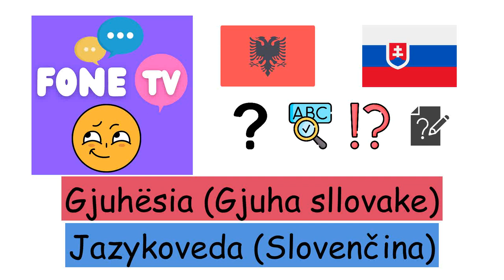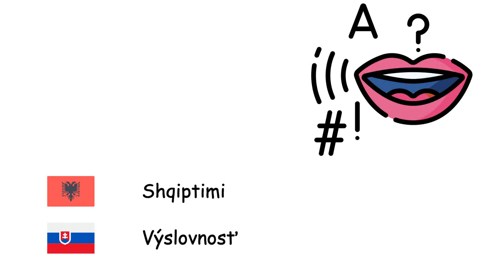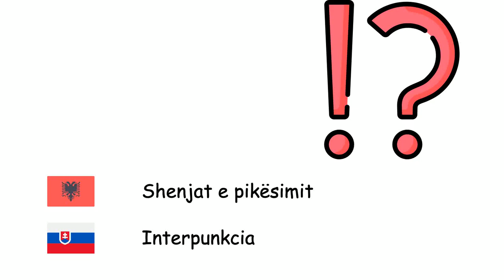Gjuhësia (Gjuha sllovake) (sq-sk)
Fone TV
sq-sk-36
Jazykoveda (Slovenčina)
Gjuha - Jazyk
Fjalia - Veta
Pyetja - Otázka
Sintaksa - Syntax
Gramatika - Gramatika
Folja - Sloveso
Emër - Podstatné meno
Mbiemri - Prídavné meno
Ndajfolja - Príslovka
Përemri - Zámeno
Shqiptimi - Výslovnosť
Alfabeti - Abeceda
Shkronja - Písmeno
Zanorja - Samohláska
Bashkëtingëllorja - Spoluhláska
Gjuha e shenjave - Posunková reč
Shenjat e pikësimit - Interpunkcia
Presja - Čiarka
Pika - Bodka
Dy pikat - Dvojbodka
Apostrof - Apostrof
? - Otáznik
Pikëçuditsja - Výkričník